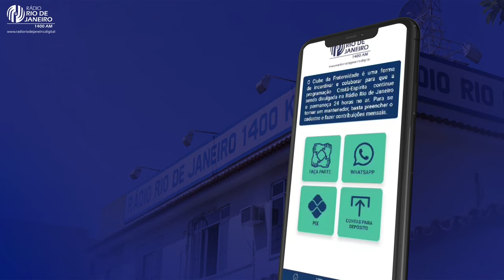Conversa com Deuza Nogueira sobre Yvone do Amaral Pereira Pt.3 - Memórias de um Suicida I 03.11.2023